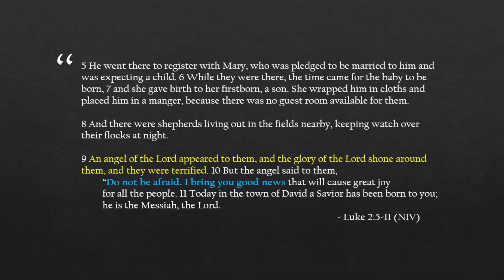Quick Chats | Live With A Purpose | Joy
References:
Luke 2:5-11